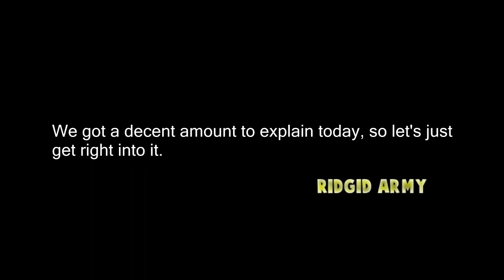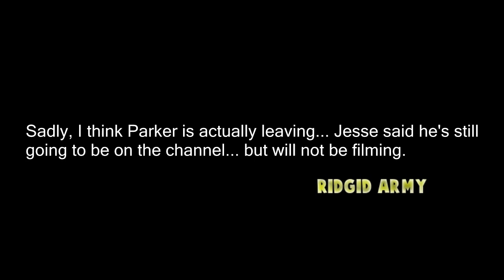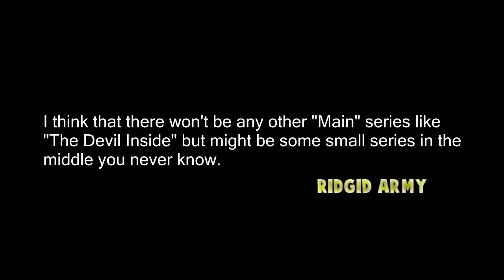THE DEVIL INSIDE SERIES ISN'T FINISHED! McJuggerNuggets 2017 Series Exposed!